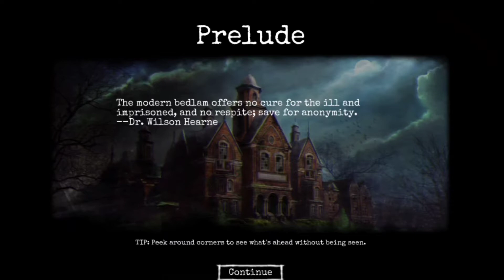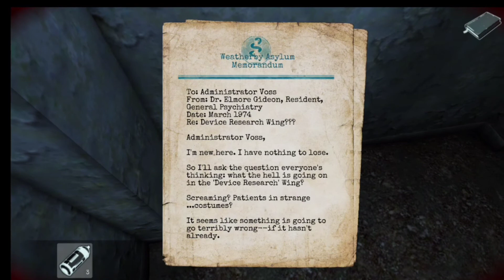Lost Within - Games Offline Android & iOS | Gameplay Android 1080p 60fps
🎮  Link Download

► Size : 422MB
► Mode Permainan : Offline

💎 Penjelasan Singkat Tentang Game Ini :

Lost Within Mental Hospital 3D adalah gim horor 3d berdasarkan pemain FPS yang dibuat untuk Anda dan terinspirasi oleh gim yang hilang tetapi tidak terkait dengan gim aslinya.
Kisah permainan menakutkan:
Marie memutuskan untuk menghancurkan rumah sakit jiwa lama di kota, jadi Anda adalah seorang petugas polisi yang melakukan penyisiran terakhir di rumah sakit jiwa gila sebelum dihancurkan. Tak pelak lagi ada anak menyeramkan yang tinggal di dinding dan sekelompok narapidana gila tersandung mencoba untuk menghancurkan otak Anda.
Rumah sakit jiwa yang dikenal sebagai suaka seram tempat cerita horor terjadi, orang-orang di kota berbicara tentang suara-suara menakutkan yang datang dari gedung tua dan kuburan di sebelah rumah sakit.
Apa yang harus dilakukan untuk melarikan diri dari rumah sakit horor Mental:
Sekarang Anda tersesat di dalam rumah sakit jiwa, dan ada benda bercahaya di sana-sini yang dapat Anda kumpulkan dan gunakan untuk tetap hidup seperti buah-buahan dan sayuran,
perhatikan petunjuknya, lebih banyak indikasi akan datang.
Peta permainan:
Rumah sakit jiwa yang juga dikenal sebagai Rumah Sakit Jiwa Menakutkan ini memiliki sekitar 51 kamar.
atapnya penuh dengan bahaya namun beberapa barang yang harus Anda kumpulkan akan ada di sana.
kuburan adalah tempat gelap yang menakutkan yang wajib kamu kunjungi untuk mencari barang,
dan di dekat rumah sakit jiwa ada hutan yang menakutkan di mana pasien akan melarikan diri dan akhirnya sekarat pergi mencari tahu apakah ada barang di sana.
Di sekitar ada pantai di mana perahu tua dapat berisi hal-hal yang berguna.

Supaya kalian tidak tertinggal update video terbaru dari kami yang hampir setiap hari.

Abaikan !!!